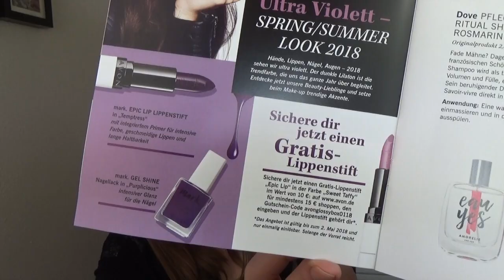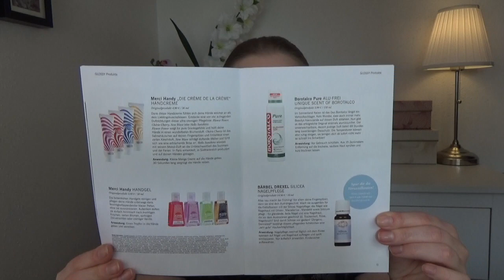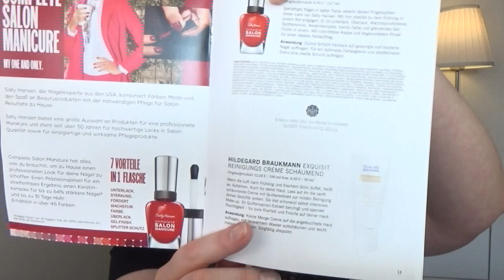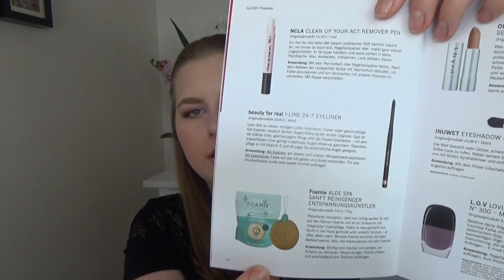Glossybox März 2018| Insp(i)ring Edition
heute gibt es wieder ein unboxing der Glossybox

Hier noch der Link zur Glossybox und wenn ihr den Code
SABRINA-RHB
eingebt spart hier bei der ersten Box 20%

Bis Bald und schöne Ostern
Sabrina